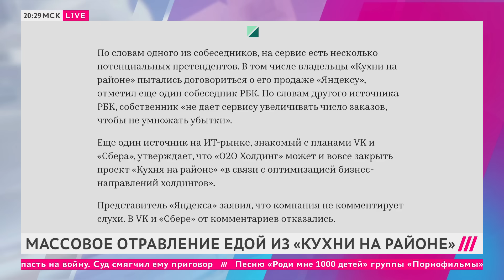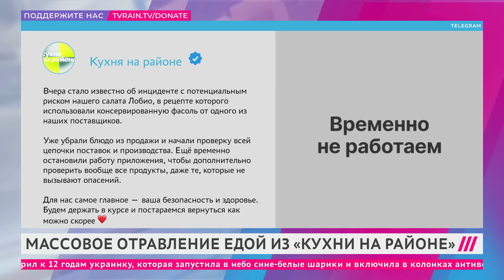Массовое отравление в Москве, Казани и Нижнем Новгороде. История «Кухни на районе»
В Москве задержали трех человек по уголовному делу о массовом отравлении едой из службы доставки «Кухня на районе». На данный момент известно как минимум о 124 случаях ботулизма в Москве, Казани и Нижнем Новгороде. «Кухня на районе» приостановила свою работу 16 июня. Как создавался главный сервис доставки домашней еды и как «Кухня на районе» превратилась в «Кухню на районе», разбиралась Полина Милушкова.

Программа: Вечер. Здесь и сейчас
Тип: фрагмент